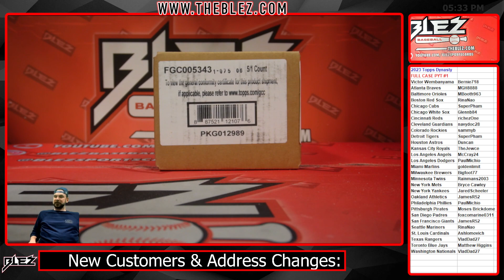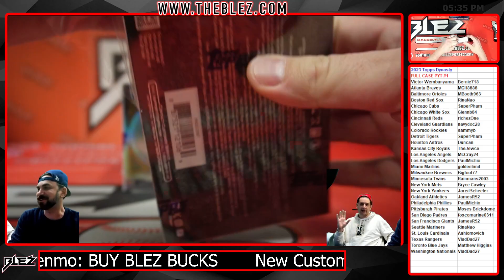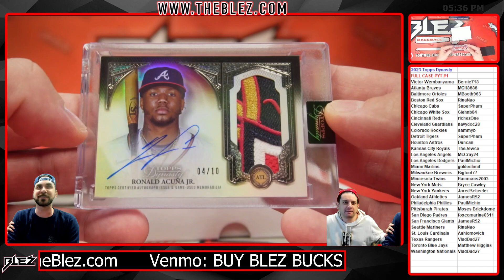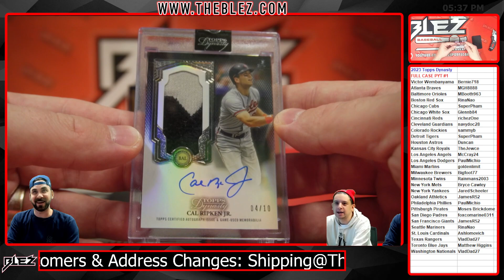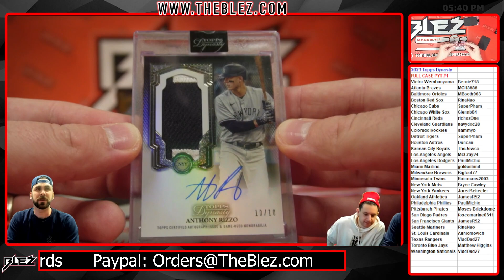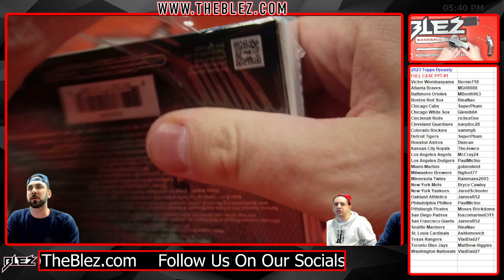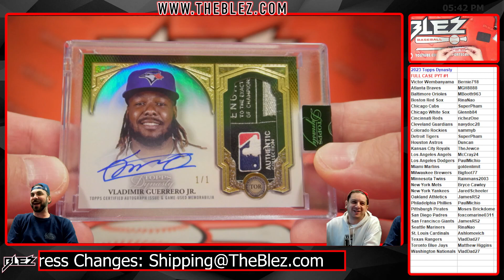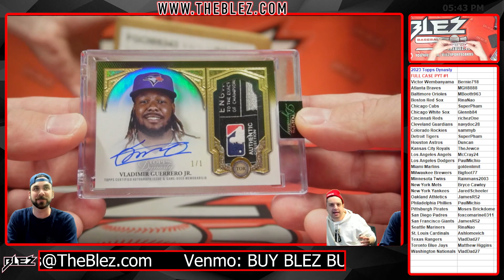2023 Topps Dynasty Full Case Break #1 Pick Your Team